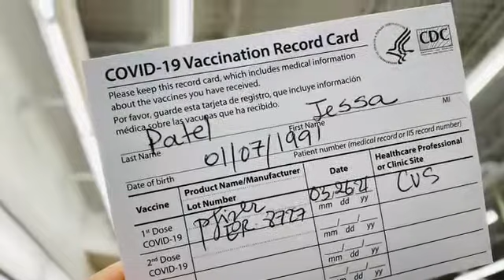Pfizer COVID-19 Vaccine